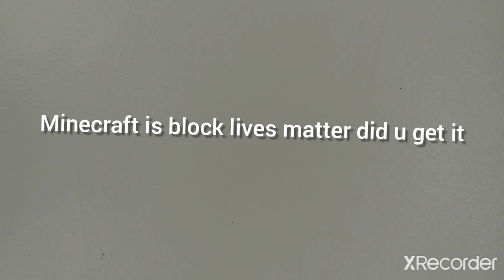i got a pon